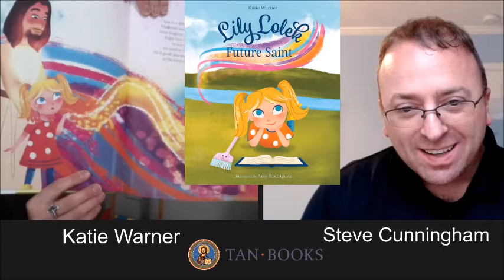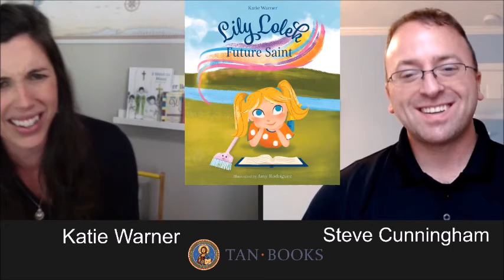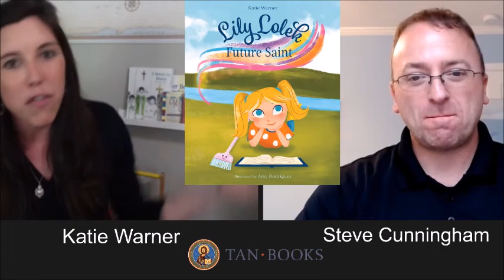Author's Spotlight: Lily Lolek: Future Saint by Katie Warner